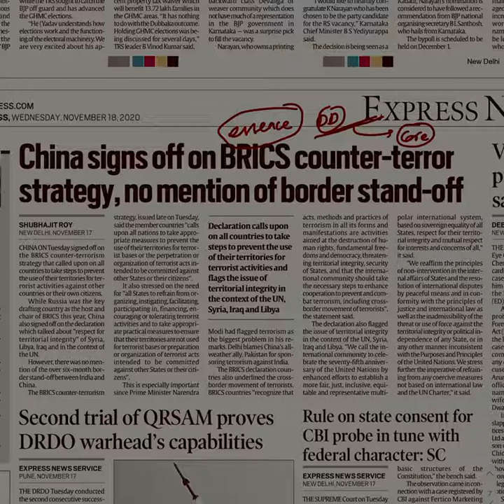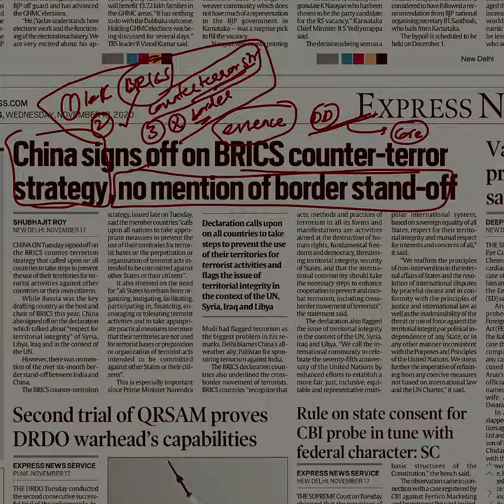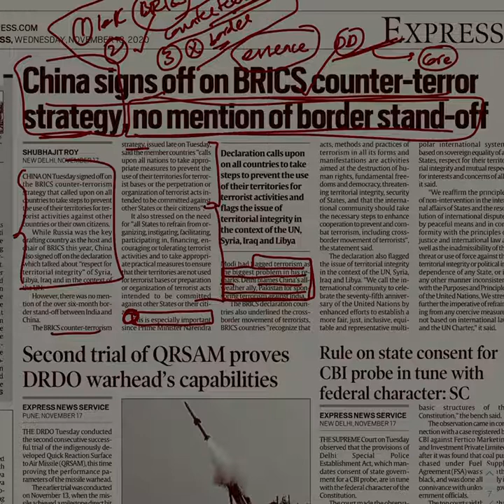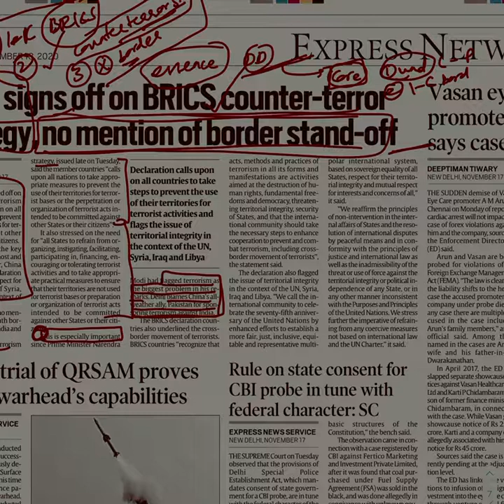18-11-2020 News Paper Approach - China signs off on BRICS counter terror strategy